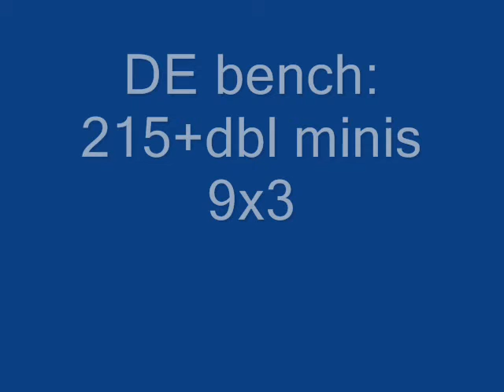2/05/08 DE Bench & 2board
Alex went:
215+dbl mini2
9x3

2 Board:
365x4
405x4
455x3x4